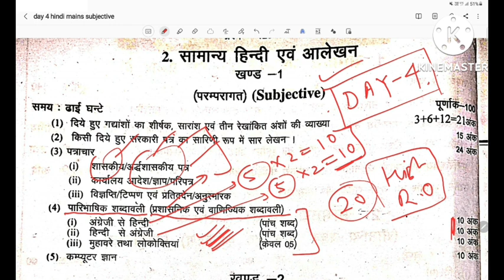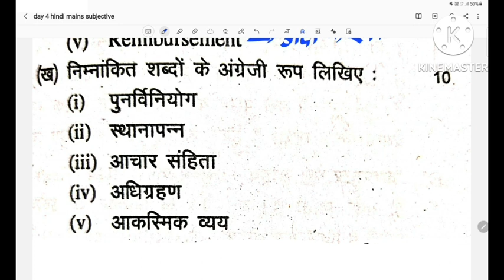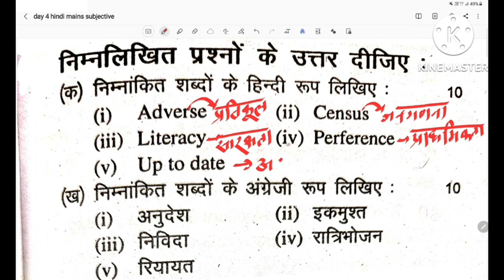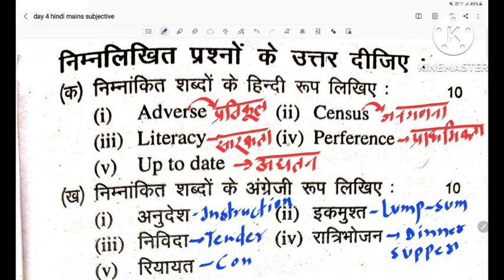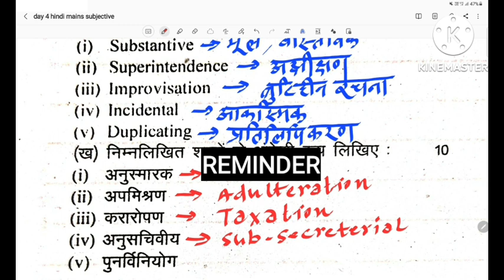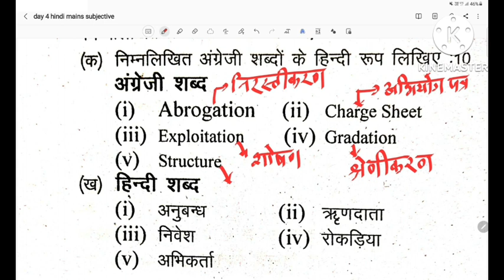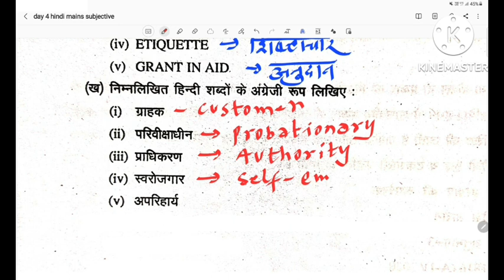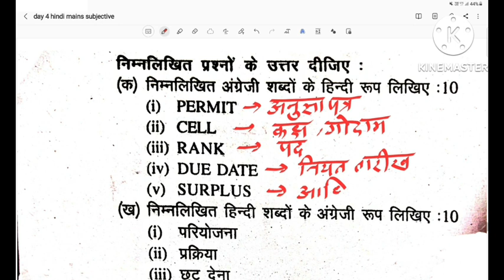UPPCS RO ARO||प्रशासनिक शब्दावलियाँ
uppsc ro previous year paper

uppsc ro preparation

uppsc ro previous year

uppsc ro pre previous year paper

uppsc aro preparation

uppsc ro aro preparation
uppsc ro aro preparation 2022

uppsc ro aro hindi classes

uppsc ro aro hindi previous year paper uppsc ro aro hindi best book

uppsc ro aro hindi

uppsc ro aro hindi test series

uppsc ro aro hindi book

uppsc ro aro hindi syllabus

uppsc ro aro mains hindi paper

unacademy uppsc ro aro hindi

uppsc ro aro mains hindi